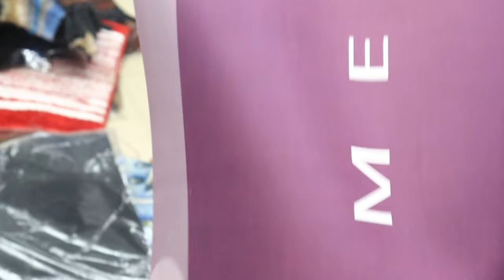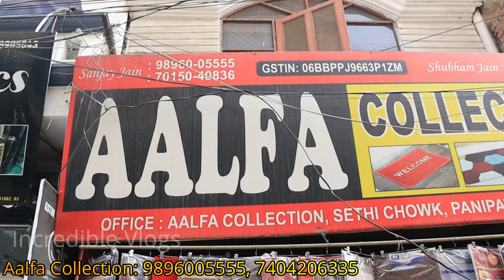Only in 17/- Big Bathroom Home Office Doormat Carpet Wholesale Market in Panipat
In this video, we are going to show India's biggest doormat wholesale market in panipat showroom where new 2024 doormat varieties are available in Panipat handloom factory and also you can sell all these doormats in your 99 wholesale shops with high-quality 99-store products. In last we clear all your doubts about how to sell all these doormats in your 99 wholesale stores through this video.

इस वीडियो में, हम भारत के सबसे बड़े डोरमैट थोक बाजार शोरूम को दिखाने जा रहे हैं जहां नई डोरमैट किस्में उपलब्ध हैं और साथ ही आप इन सभी डोरमैट को अपनी 99 थोक दुकानों में उच्च गुणवत्ता वाले 99-स्टोर उत्पादों के साथ बेच सकते हैं। अंत में हम इस वीडियो के माध्यम से आपके 99 थोक स्टोर में इन सभी डोरमैट को बेचने के बारे में आपके सभी संदेहों को दूर करते हैं।

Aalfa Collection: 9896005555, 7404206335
Aalfa Collection Location: Seti Chowk, Panipat, Haryana-132103